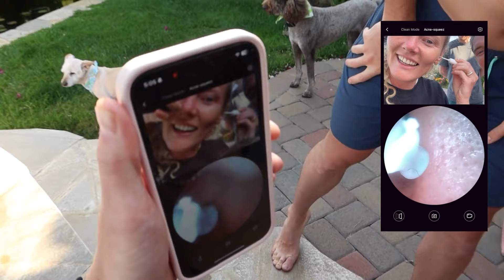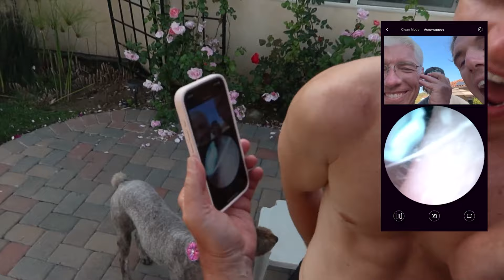Getting Too Personal with My In-Laws (Bebird Home30S)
There have been so many times I wish I would’ve had a tool like this. As a mom with 3 active boys that are constantly digging in the sand, swimming, and playing in the water, the @bebird Home 30s is a super helpful tool to help see if our ears are swollen and may need to be checked by a doctor.

Follow along:
Instagram: @ockeydockey , @joshriboldi